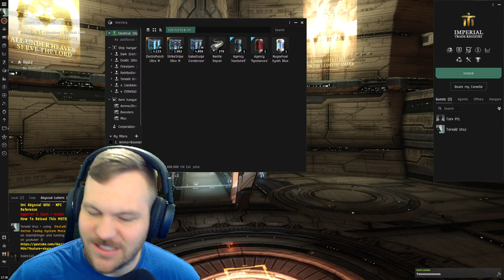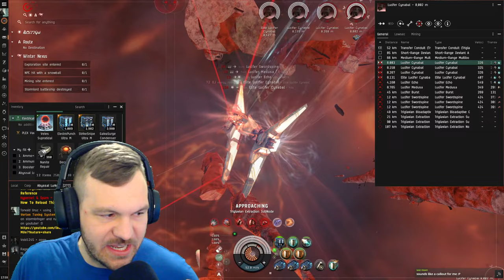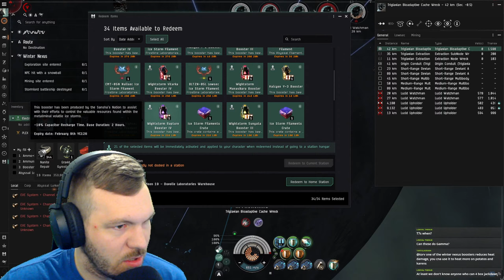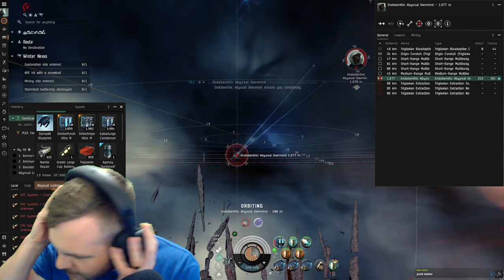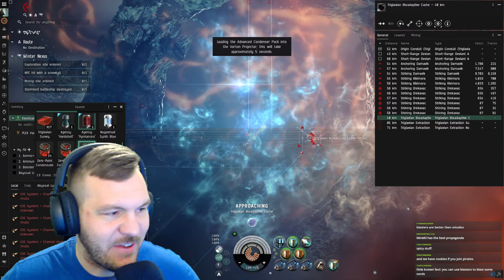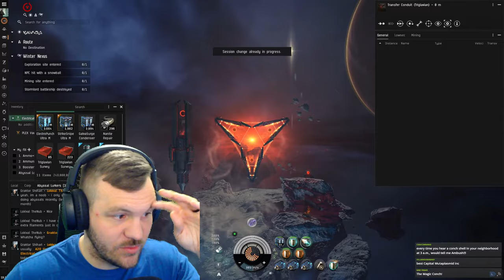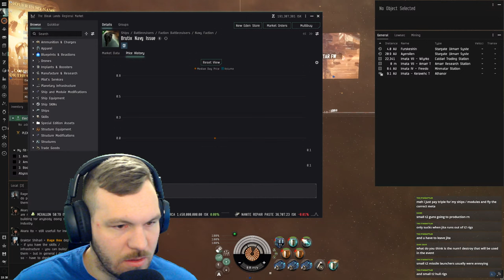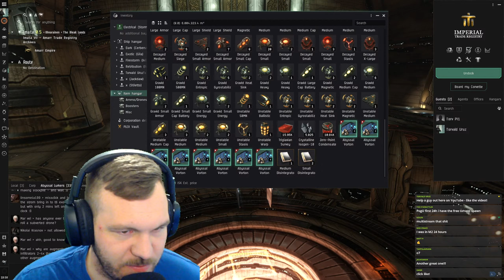[Eve Online] Upgrading the T6 Stormbringer with Mutaplasmids!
0:00 Start of Stream
7:30 Mutating Vorton Tuning Systems
18:05 Start of T6 Electricals
22:51 Angels
1:00:21 Overmind